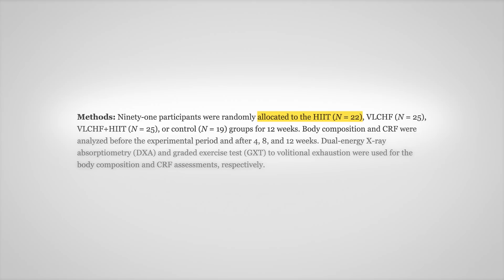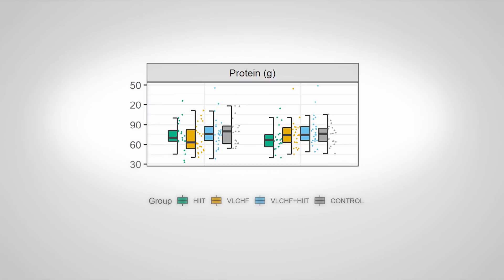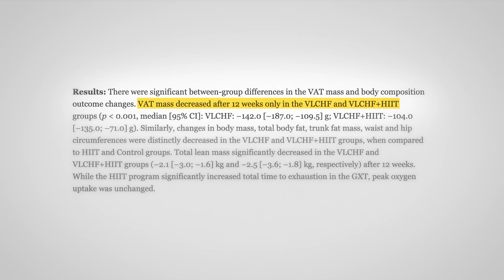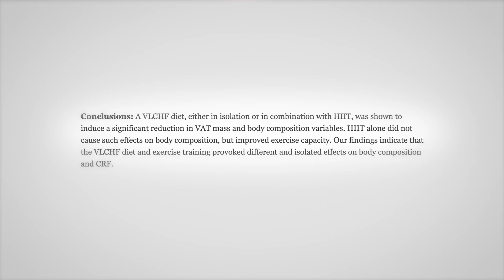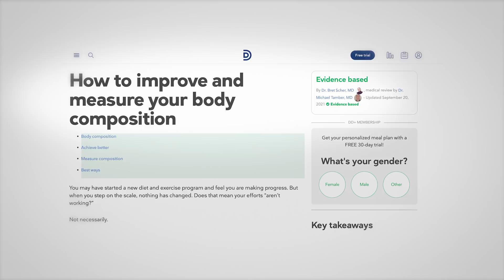Low carb reduces fat better than HIIT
A new study shows that low carb diets help reduce body fat better than high intensity exercise. But do they also cause muscle loss? This study is an interesting example of how we need caution to not over interpret scientific studies.

0:00 Introduction to the study
1:53 Study methods
3:58 Findings
5:26 A low protein diet to maintain muscle mass
7:28 Conclusion